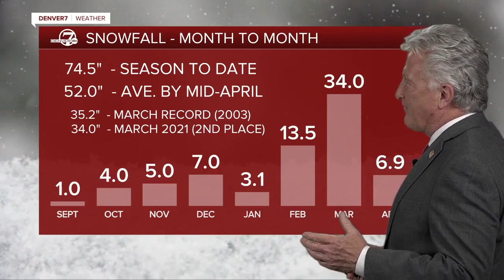It's actually an above-average snow season in Denver. Here's why we need it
Chief Meteorologist Mike Nelson discusses the snowfall in Denver this year, and why Colorado needs it.